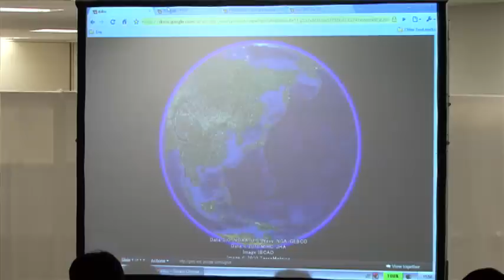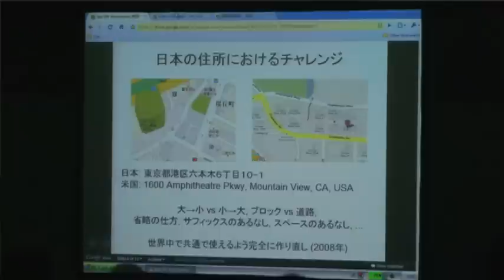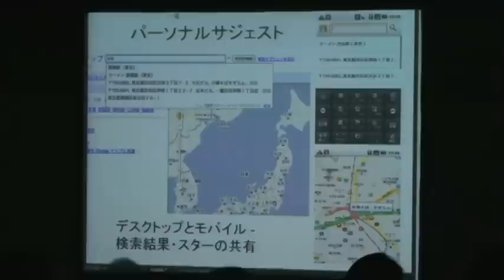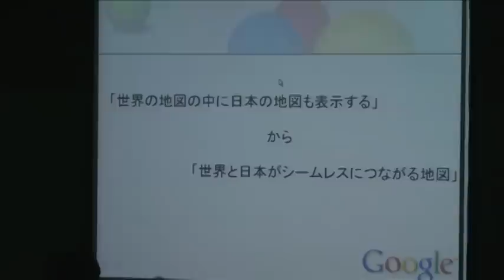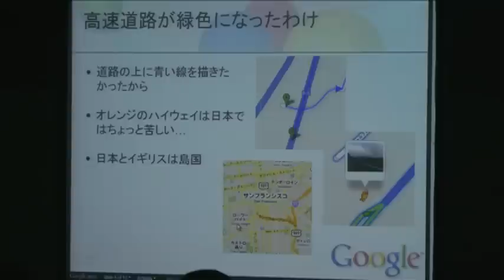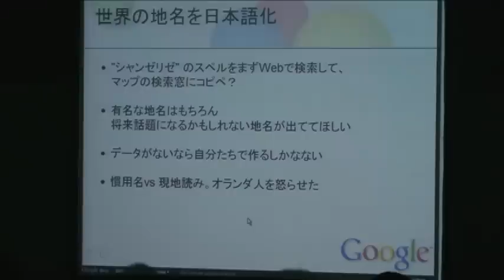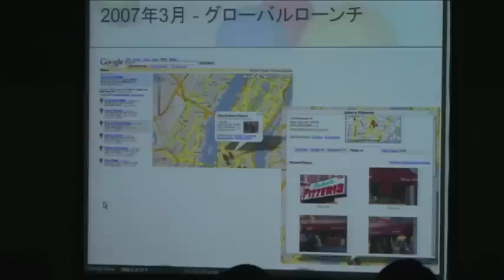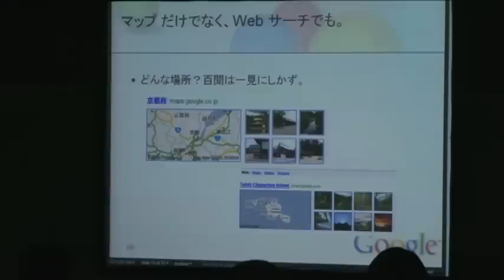Google マップ 5 周年イベント： 技術とイノベーション その1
司会：エンジニアリングマネージャー　上田学
1. 地図と検索 - 住所・地域情報をさがす - : ソフトウェアエンジニア　後藤正徳
2. 世界地図の中の日本: ソフトウェアエンジニア ソフトウェアエンジニア 竹中浩
3. Photo on Maps / このエリアを検索: ソフトウェアエンジニ 南野朋之